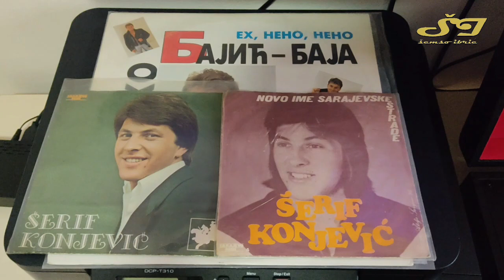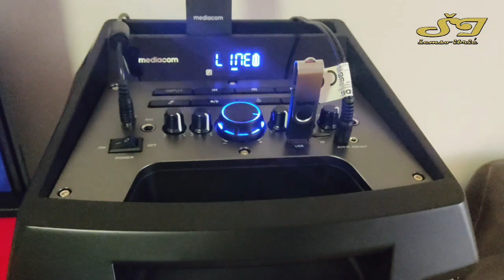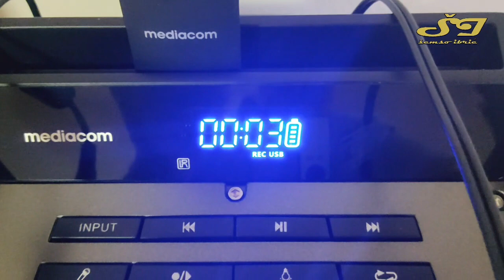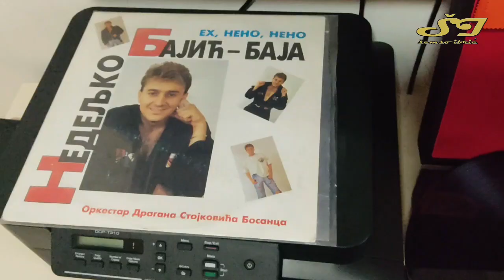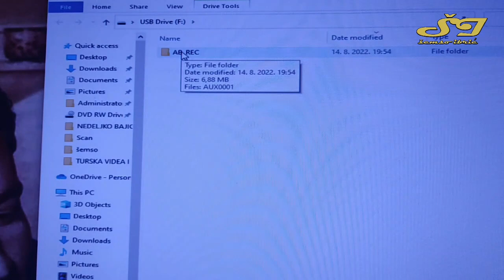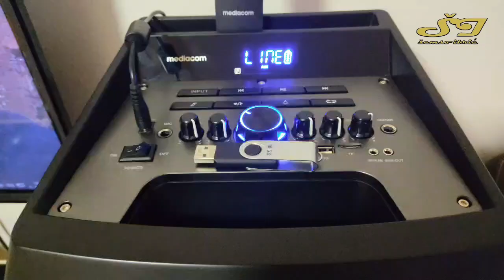Kako presnimiti pjesme sa Gramofonskih ploča Singlica i Lp na Usb stik u mp3 format